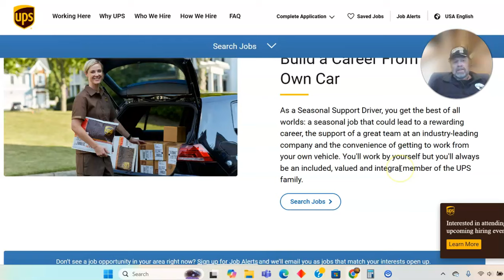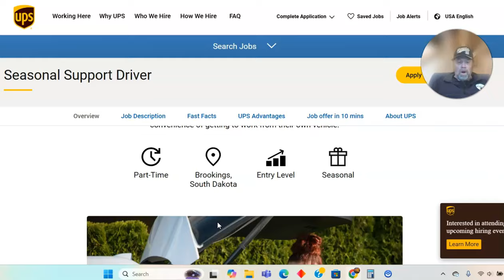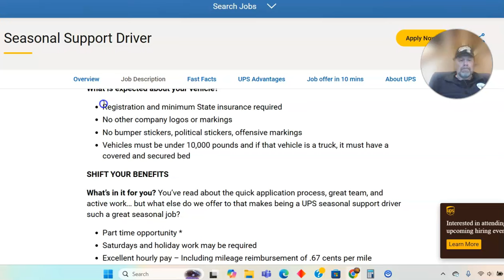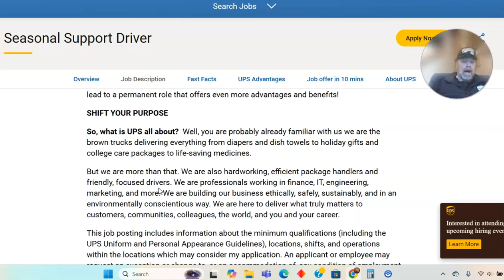Make Quick Holiday Cash With This UPS Driver Job RIGHT NOW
Looking for a way to make quick holiday cash?

Check out this UPS driver job for decent pay and part-time hours to help you survive the winter season!

LINK TO REVIEW GIGS NEAR YOU!